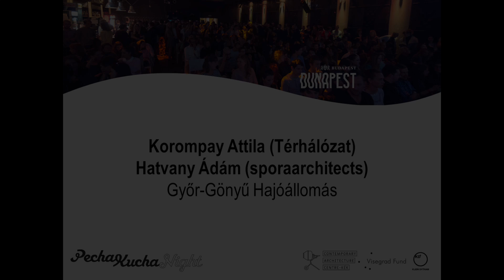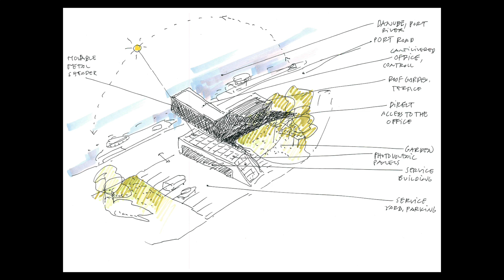Pecha Kucha Night Budapest vol.56 Dunapest + Nylon Group - Korompay Hatvany